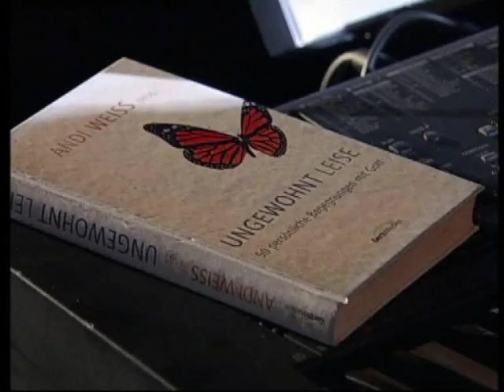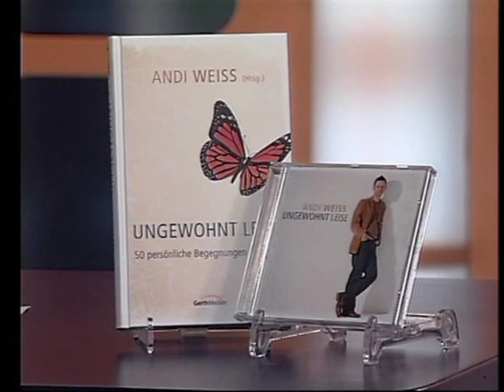ANDI WEISS BEI "GOTT SEI DANK" (2007)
Andi Weiss 2007 bei "Gott sei Dank"